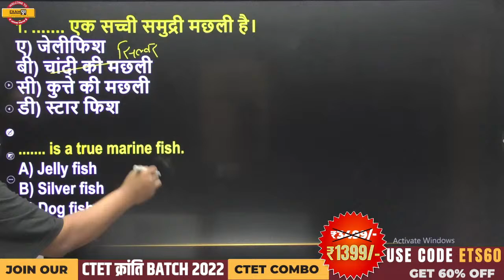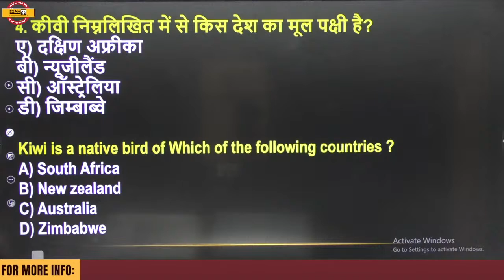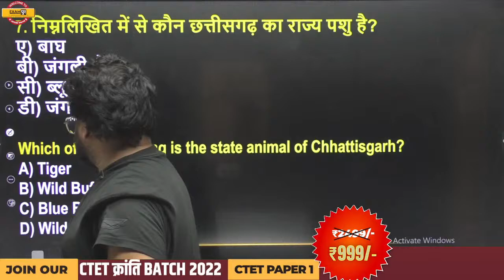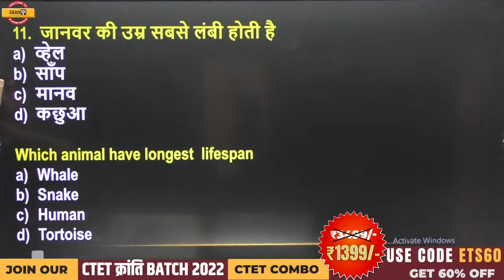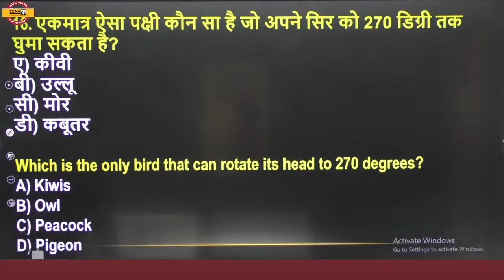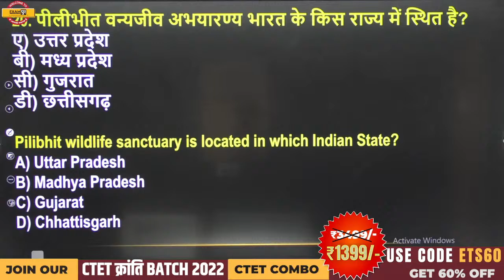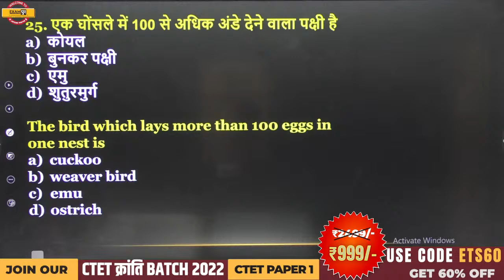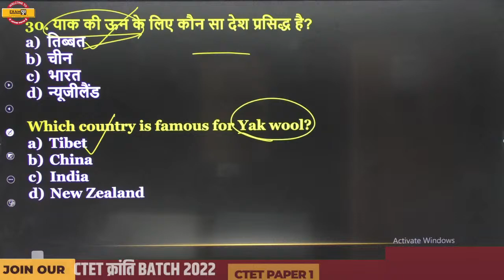CTET 2022 PREPARATION | EVS CLASS | ANIMALS / जंतु | MCQs | EVS FOR CTET EXAM | EVS BY BHAWANI SIR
SUPER TET, CTET & UPTET BATCH 2022:-